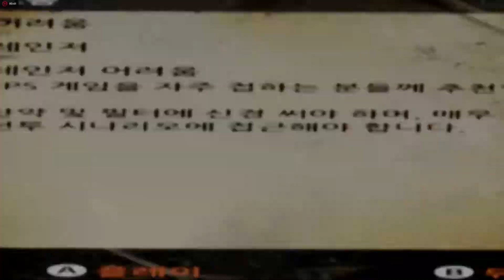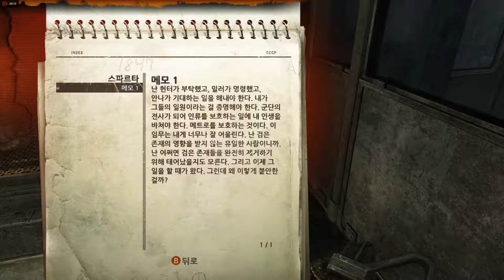Metro: Last Light Redux - 1